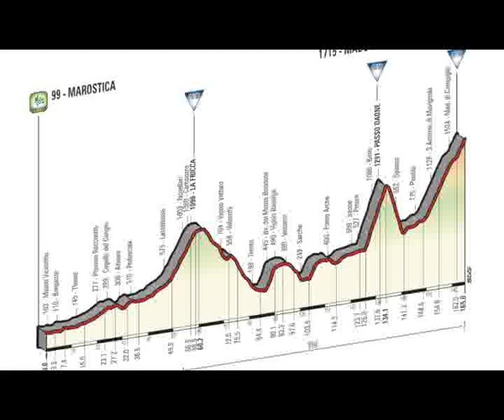TAPPE DECISIVE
Le quattro tappe venete del Giro d'Italia 2015 potrebbero scremare i pretendenti alla vittoria